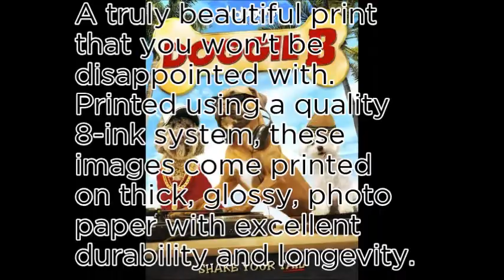Jesse Jane - World No1 most popular shopping ranking list vol.1~❤